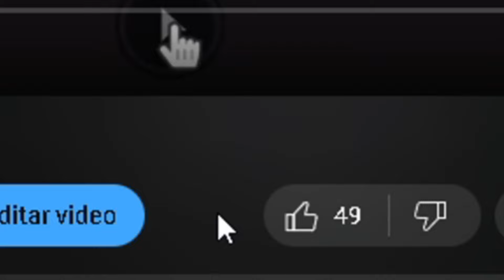😨EL RANGO MAS DIFICIL DE ANIME SIMULATOR ROBLOX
🔴 ROBLOX 🔴